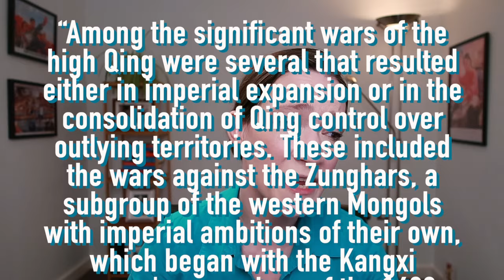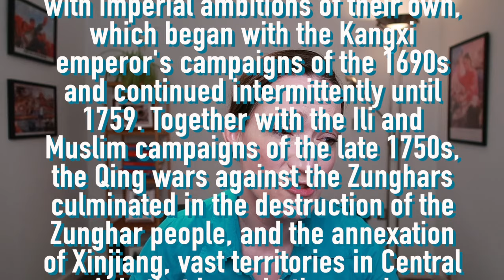"China's rise will be peaceful": Things we hear about the tribute system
Some analysts trying to interpret China's rise today argue that its relations with its neighbours are likely to be largely peaceful because, they claim, in the past China's relations with its neighbours, organized on the basis of the "tribute system", were peaceful. In so doing, they often draw on an understanding of China's history as based on dynastic cycles spanning many centuries, rooted in a largely peaceful Sinocentric world order which lasted until the opium wars. But how true is this really?

- What was China's tribute system & why is it relevant today? (It's not the reason you think!)

Sources:

James Millward, "How ‘Chinese Dynasties’ Periodization Works with the ‘Tribute System’ and ‘Sinicization’ to Erase Diversity and Euphemize Colonialism in Historiography of China", open access,

Joanna Waley-Cohen (1998) "Religion, War, and Empire-Building in Eighteenth-Century China", The International History Review, Vol. 20 no. 2, pp. 336-352

Giuseppe Castiglione, Handscroll of the Qianlong Emperor receiving tribute horses from Tartar envoys (1757)

A fragment of a scroll painting depicting the Emperor's encampment on the Kherlen river en route to attack the Dzungar Khan, Galdan Boshugtu, in 1696.